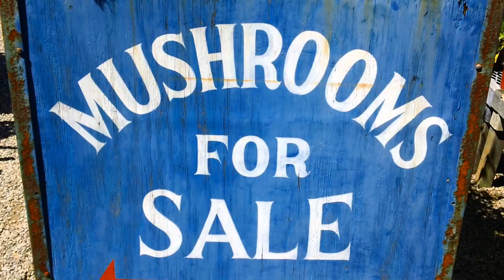promo video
Short promo video I shot in 2012 for home and garden lifestyle store terrain.